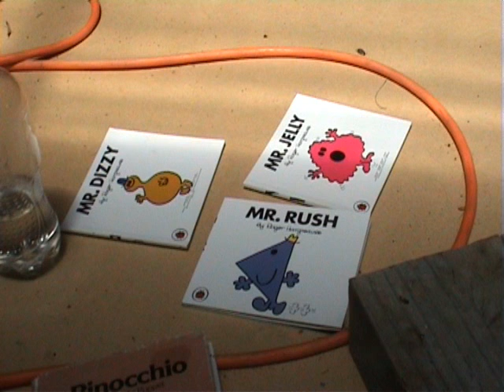TNST Reads Mr Rush For ThomasNumber1Fan2003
Last one Mr Rush I haven't thought to read on camera.
I hope you like these books I collected.